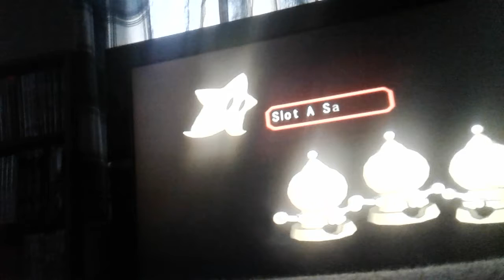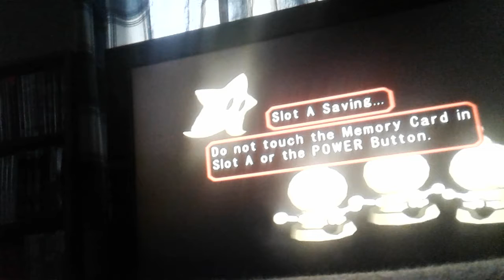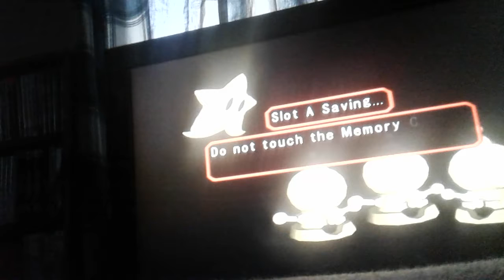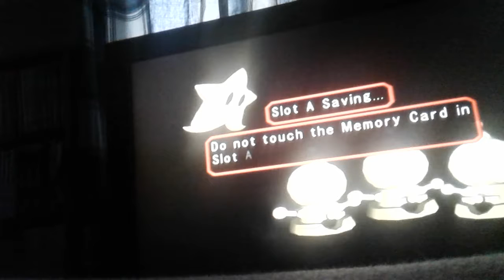mario party 5 part 2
did you enjoy part 1 well this is part 2.